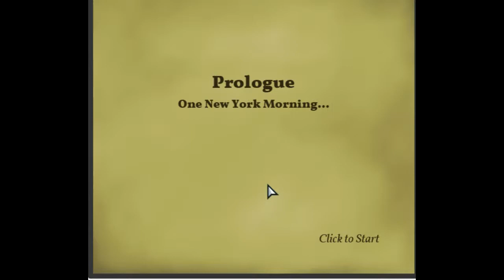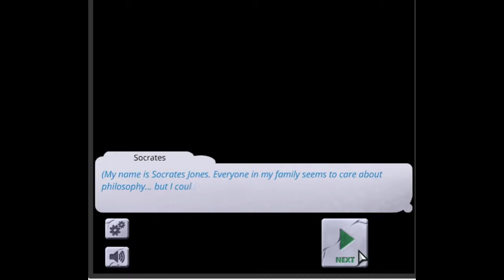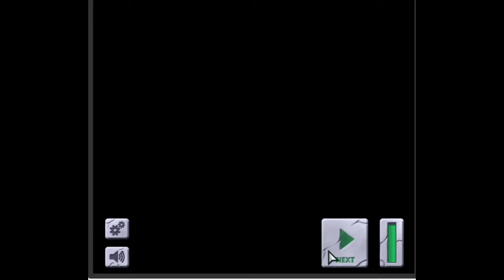Lon plays Socrates Jones 1: Prologue